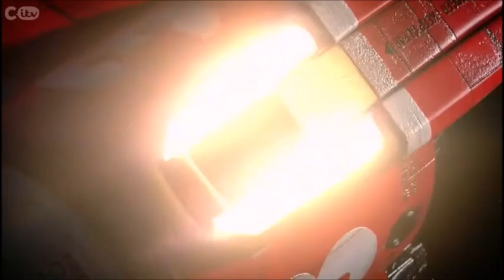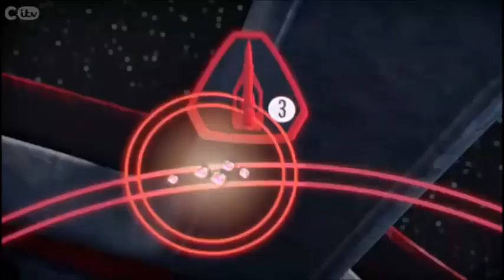Thunderbirds Are Go S03 Ep8 Crash Course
Written by Amy Wolfram
Directed by Theo Baynton

Crash Course
When two space freighters crash in low-earth orbit, Alan and John must evacuate the hotheaded pilots from a dangerous debris field.

Cast
Alan Tracy, Scott Tracy - Rasmus Hardiker
John Tracy - Thomas Brodie-Sangster
Brains - Kayvan Novak
EOS - Teresa Gallagher
Guest Cast
Barrett Bell - Adam Howden
Juliette Martin - Teresa Gallagher